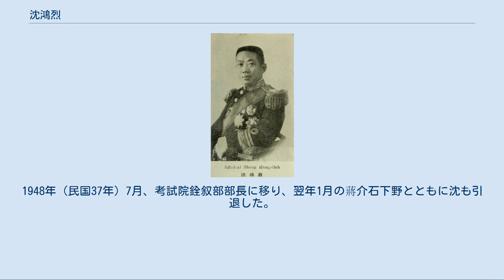沈鴻烈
沈 鴻烈（しん こうれつ）は中華民国（台湾）の海軍軍人・政治家。
北京政府では奉天派に属して東北海防艦隊を設立し、国民政府でも同艦隊（東北海軍と改称）を率いた。
字は成章。
 塾教師の家庭に生まれ、18歳で秀才となっている。
しかし、1904年（光緒30年）に軍人の道に転じて武昌で新建陸軍に加入し、後に初級軍官補習班教習（教官）となった。
1906年（光緒32年）春に日本へ渡り、海軍兵学校第2期を卒業している。
なお、在学期間中に中国同盟会に加入し、楊宇霆とも交流している。
 1911年（宣統3年）夏に帰国し、海軍で教練官や参謀を歴任する。
同年10月、武昌起義（辛亥革命）が勃発すると、沈鴻烈は革命派の湖北軍政府で海軍宣慰使に任ぜられる。
沈は清朝側の海軍に革命派への転向を働きかける工作を展開し、革命派に転じた艦隊と共に南京攻略に参加した。
 中華民国成立後、沈鴻烈は南京臨時政府において海軍部軍機処参謀に任ぜられ、翌年、北京政府で参謀本部上校課長に転じた。
1916年（民国5年）3月から2年半にわたり欧米へ海軍の実情調査に赴いている。
1918年（民国7年）10月に帰国し、陸軍大学の第5期・第6期海軍教官を務めた。
 1920年（民国9年）春、沈鴻烈は尼港事件の事後処理のため、中国側副代表として日本との交渉に当たった。
このときの交渉の成果を評価した東三省巡閲使張作霖により、沈は張率いる奉天派へと招聘される。
同年冬、吉黒江防司令公署が成立し、沈は同公署参謀に任ぜられ、まもなく参謀長に昇進した。
1922年（民国11年）8月、江防司令公署内に航警署が設置され、沈はその署長を兼任している。
翌1923年（民国12年）7月、沈の建議を容れた張の命により、東北海防艦隊（以下「東北艦隊」）が結成され、沈が海軍中将司令を兼任した。
以後、沈鴻烈は東北艦隊の指導者として北京政府において台頭することになる。
　 1927年（民国16年）7月には、沈鴻烈は渤海艦隊（山東督軍張宗昌に所属）に触手を伸ばして、これを東北艦隊に組み入れてしまう。
さらに新たに東北艦隊の合同指揮機関として海軍総司令部を設立し、張作霖が総司令、沈が副司令に就任した。
もちろん、実際の東北艦隊指揮権は沈が掌握し、総司令事務を代行している。
 沈鴻烈別影（『最新支那要人伝』1941年） 張作霖死後の1928年（民国17年）12月、張学良が国民政府に易幟すると、沈鴻烈もこれに賛意を示した。
東北艦隊は東北海軍と改称され、引き続き沈がこれを率いている。
翌年1月には東北政務委員会委員も兼任した。
 1931年（民国20年）に満州事変が起きると、沈鴻烈は東北艦隊司令部を青島に移転させている。
同年11月、青島市長を兼任し、北平政務委員会委員にも任ぜられた。
翌年8月には軍事委員会北平分会委員、1933年（民国22年）6月には行政院駐北平政務整理委員会委員と歴任している。
青島市長としての沈は内政面で功績が大きく、特に市街建設や学校振興は評価が高かった。
 日中戦争勃発後、沈鴻烈は青島陸海軍総指揮部指揮に任ぜられた。
当初は蔣介石の命令もあり、日本人居留民の帰国等への妨害は一切控えている。
しかし、上陸してきた日本軍と交戦を開始するようになると、戦況が不利となったこともあり、1937年（民国26年）12月、沈は日本資本の紡績工場その他を焼き払って山東省南部へ撤退を開始した。
 一方、山東省政府主席韓復榘は、沈鴻烈よりも更に抗戦意欲無く撤退したため、後に蔣介石により軍命違反で処断されている。
これにより1938年（民国27年）1月、沈は韓の後任として山東省政府主席に任ぜられ、この他にも同省保安司令、魯蘇戦区副司令などを兼任して抗戦を継続している。
日本軍相手に戦う一方で、沈は中国共産党をも敵視しており、国共合作が成立していたにもかかわらず八路軍への攻撃も繰り返した。
 1941年（民国30年）冬、沈鴻烈は国民政府中央に召還され、農林部長に任命された。
翌年12月には国家総動員会議秘書長も兼任し、戦時の糧食調達を担当している。
1944年（民国33年）8月、中国国民党中央党政工作考核委員会秘書長となった。
翌年、党第5期中央執行委員に選出された（第6期も同様）。
 戦後の1945年（民国34年）11月、沈鴻烈は東北地域に派遣され、接収のための視察...